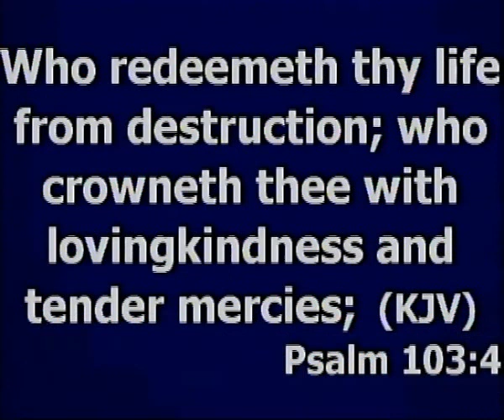THE MERCIES OF GOD - BY BRO. DAVID ETIM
WEDNESDAY PRAYER MEETING, MCN 67 UDO UMANA STREET, UYO